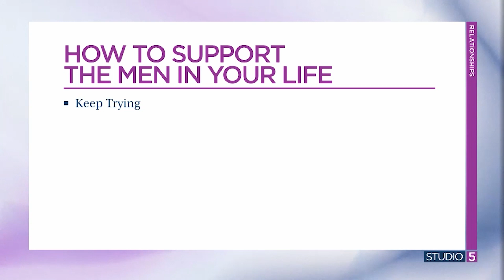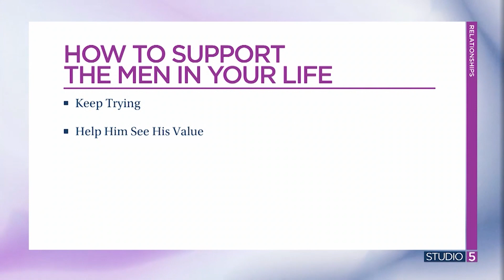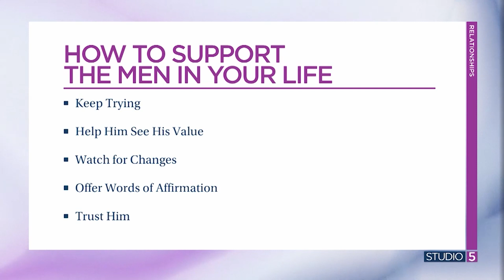'Love is in the details.' 6 ways you can support men in your life through a struggle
So many men are struggling, but so few of them are asking for help. Studies show that nearly 80% of all men will experience a serious mental health issue in their life, but 50% of men say they feel embarrassed to open up about their mental health.

Jason Davies, a mental health advocate, shed light on this issue, and helped us understand ways we can better support the men in our life.

You can connect with Jason on Instagram @jasonmensmentalhealth for more insights and resources.